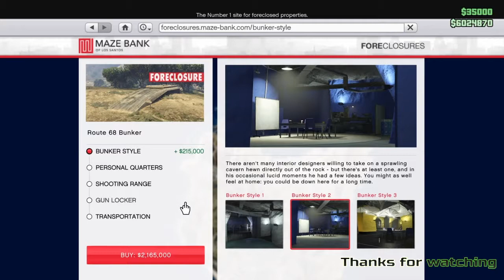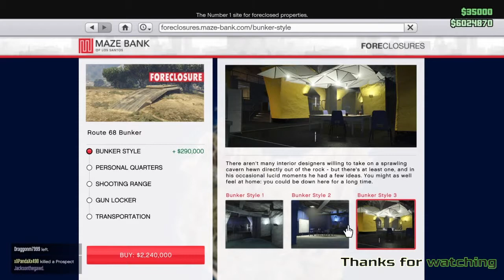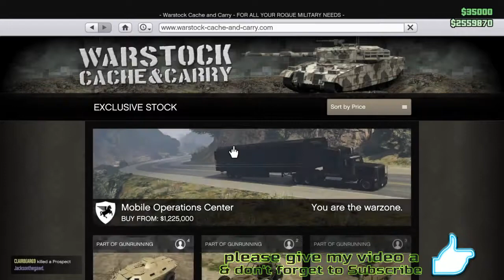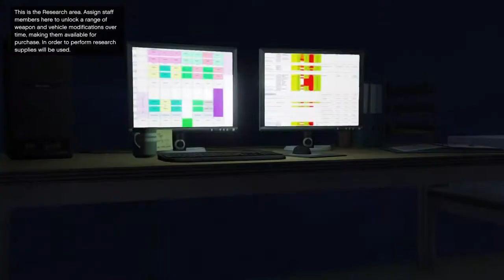GTA V |Gunrunning DLC & Update| Supplies MF